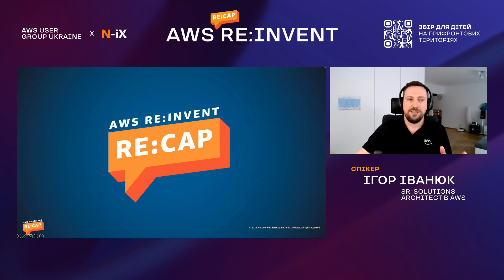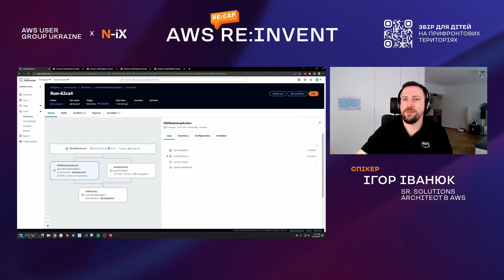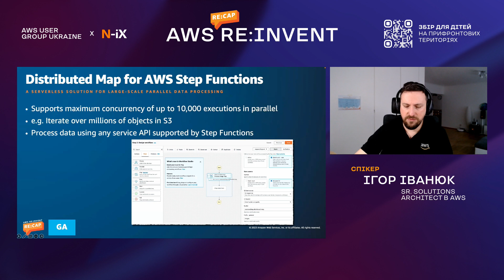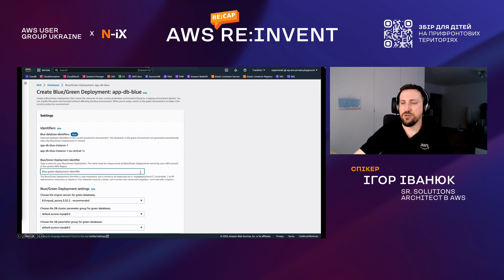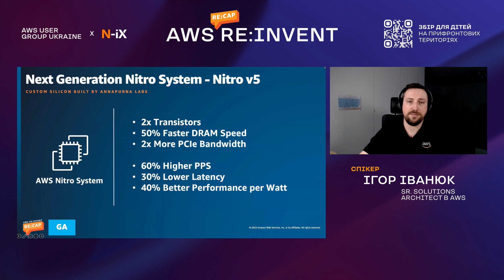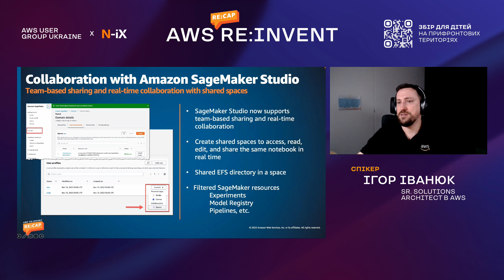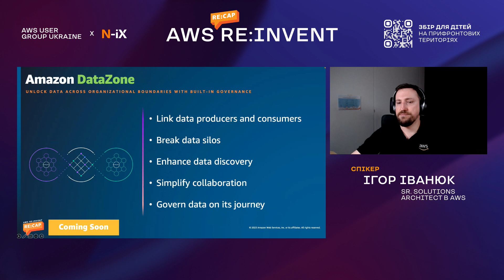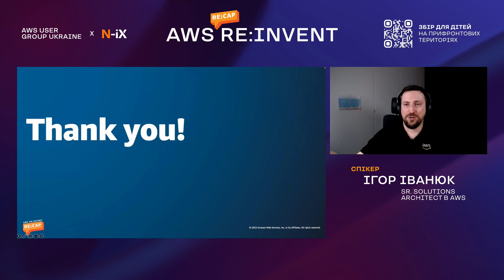"AWS re:Invent re:Cap" — Ігор Іванюк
AWSUserGroupUkraine​, AWS re:Invent re:Cap

📍Ігор Іванюк, Sr. Solutions Architect в AWS.
📍Тема: "AWS re:Invent re:Cap".
📍 Мова: українська